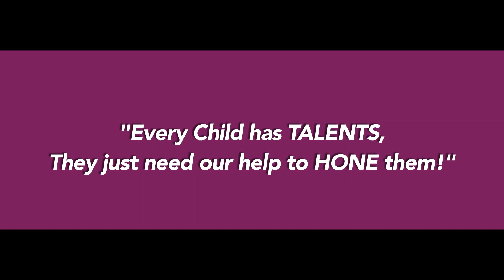ELOCUTION TRAINING WORKSHOP FOR CHILDREN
Every child has talents all they need is some guidance to hone them. Elocution and debates are one among their several talents that can be improvised. We train kids on various parameters such as body language, delivery, voice modulation, content of their poem, appropriate dress code for D- day etc.

These workshops are also a Confidence booster for each child to believe in themselves, overcome their fears and step out.
Mirror & Mike- By Salma Bernard- Elocution & Public Speaking, Confidence Building Workshops for Kids based in Mumbai

SALMA BERNARD is A CERTIFIED SOFT SKILLS TRAINER | TRANSFORMATION COACH| IMAGE ENHANCER with an MBA Degree. She has facilitated & trained over 3000 persons in Companies, NGOs, Educational Institutions & 1 to 1 Individual Coaching.

The Topics she Trains & Coaches on include:
✦Goal Setting for Success
✦Public Speaking & Stage Presence
✦Emotional Intelligence (EI)
✦Transactional Analysis (TA)
✦Personality Development & Image Management for Greater Success
✦Resume Writing & Body Language for Interviews
✦Effective Communication Skills
✦Time Management for Increased Productivity
✦Confidence Building & the Brand-YOU
Subscribe to the YouTube Channel, CLICK the subscribe button + the BELL icon, to get notifications of our upcoming MOTIVATIONAL CONTENT, FREE WEBINARS  & STRATEGIC TIPS, TO BUILD YOU FOR SUCCESS in your Personal & Professional Life!

For Group Training or Personal 1-to-1 Coaching i -Organisations/Educational Institutes- Schools, Colleges, MBA & Engineering Institutes/ NGOs, Companies

Follow her on Facebook, Instagram and LinkedIn and reach out for Trainings for:
Educational Institutions, NGOs, Companies or even One to One Coaching for Success in Life on: